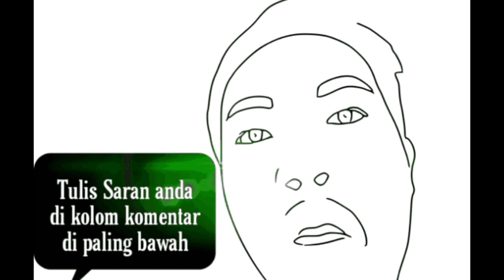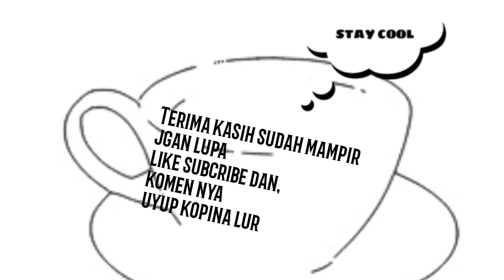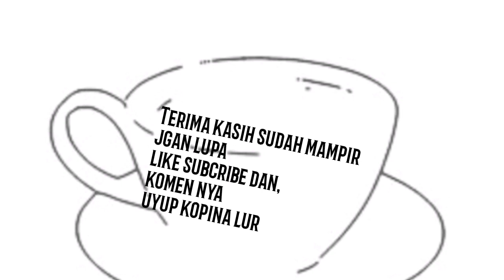Skill geoffrey castillion di liga eropa eredivisie pemain baru persib 2020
Geofrrey castillion adalah pemain baru persib bandung tahun 2020 asal belanda yg memulai karier senior nya d ajax amsterdam
Dia adalah rekrutan baru persib bandung 2020
Pernah memperkuat liga liga top seperti
Ajax amsterdam
Almelo heracles
RKC Waalwijk
NEC
Hafnarfjordur
Sekarang
Persib bandung 2020
Bersama bobotoh
Viking
video lain